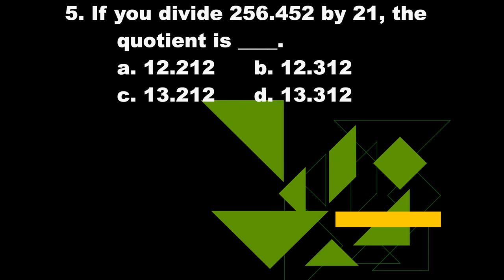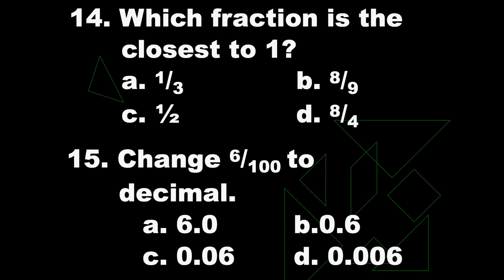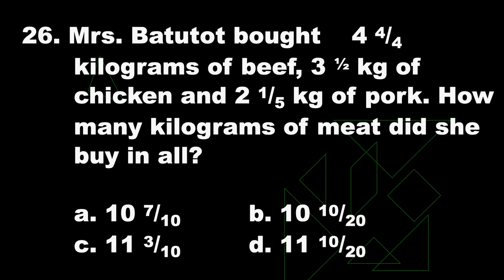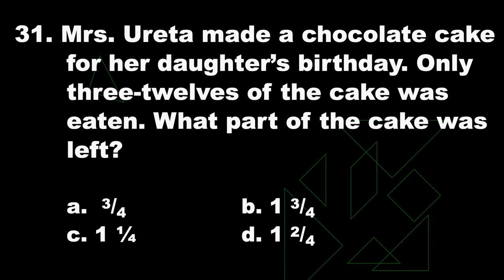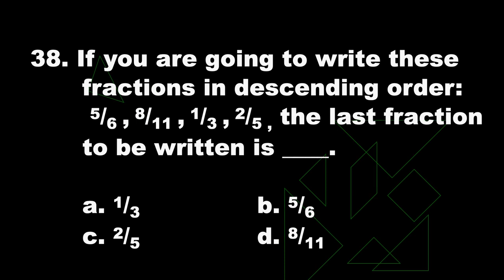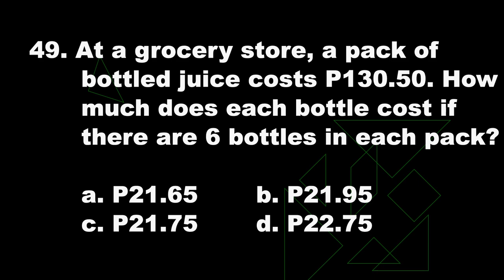Mathematics NAT Reviewer 6: K-12 Learning Module